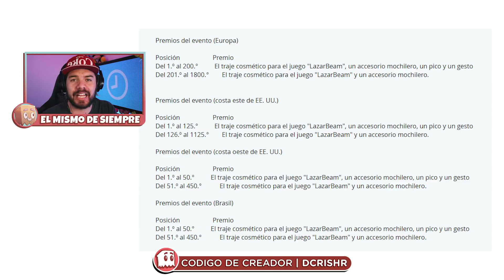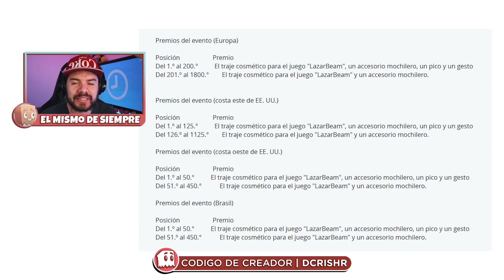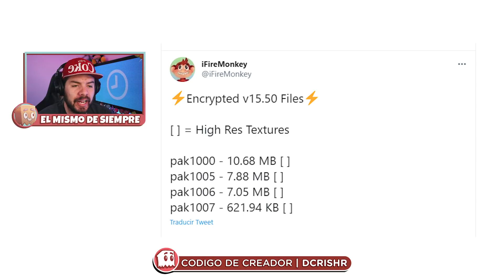MIDAS HA REGRESADO 😆 ► Notas del parche 15.50 ◄ TORNEO de LAZARBEAM - fortnite actualizacion de hoy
llega a fortnite la ULTIMA ACTUALIZACION de esta temporada y todo lo relacionado AL EVENTO FINAL...
⭐dcrishr⭐ EN LA TIENDA de FORNTITE

CRACKS!!! hoy tenemos el regreso de un SUBFUSIL de la boebda... filtrados los desafios de la semana 14 y 15 skins filtradas que saldran en la tienda y muchas cosas mas que nos traer el PARCHE 15.50 de FORTNITE como el regreso de midas chica y el toreno de LAZABREAM como el nuevo integrante de la serie de idolos y muchas mas de la actualizacion de fortnite de HOY